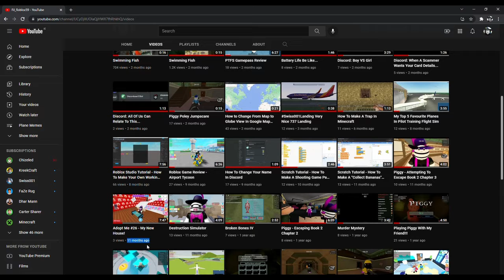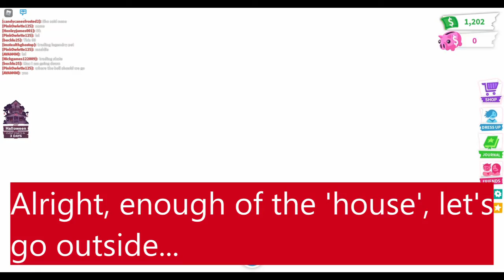Adopt Me #27 - Quick Update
Hello guys. Today I will give you a quick update on my Adopt Me house and inventory etc.